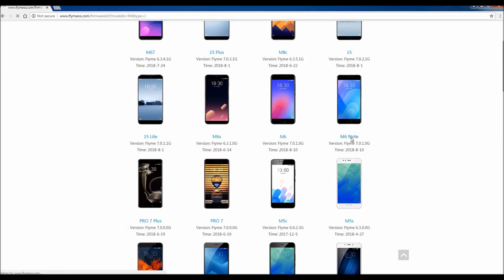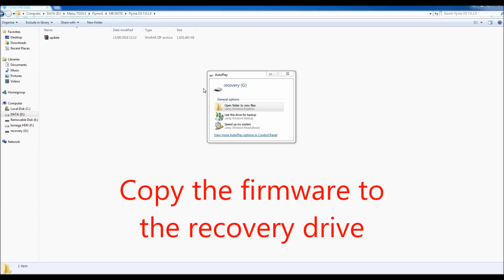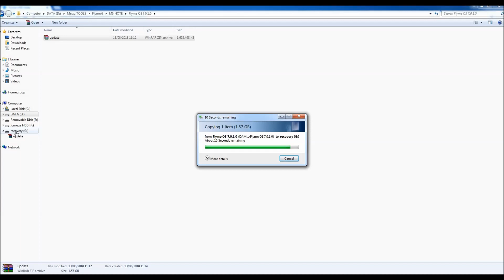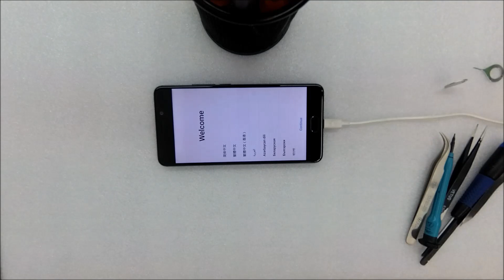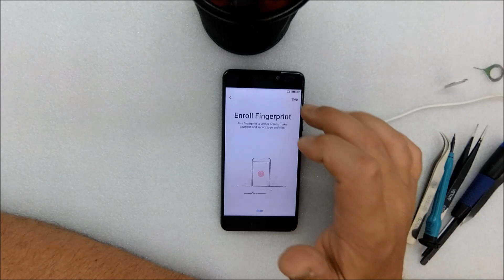Meizu m6 Note Firmware Update,Upgrade,Flyme 7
This is how to update/upgrade meizu phone M6 note  firmware flyme 7.0.0.0
meizu m6 note screen replacement
meizu m6 note carbon case